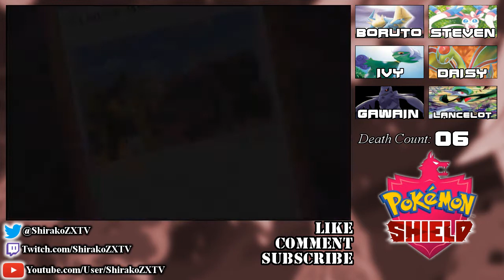[Let's Play] Pokemon Shield Wonderlocke EP 20: Thrash Metal Piers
~Rules of Wonderlocke~

1. Each captured Pokémon must have a nickname.
2. If Pokémon faints it is consider dead.
3. First encounter Pokémon in each new route must be caught.
4. If unable to catch first encounter Pokémon, the area is lock.
5. Wild Pokémon must be wonder traded.
6. If dupes clause is occurred during wild encounter or wonder trade, then the player has the option to catch it or try again.
7. If I Received The Most Common Pokémon On Wonder Trade Such As A Zigzagoon, I'm Sending It Back To Get Someone Rare
8. If I received Pokémon that can't obey, I will give it three chances to find a Pokémon that can obey. If all three chances end up having Pokémon that can't obey, the fourth one that I will received will stay.
10. If the current Pokémon team loses, I black out, and still have available Pokémon in the PC alive, I can continue the game until
ALL AVAILABLE ARE DEAD.
Reminder: A person is entitled to personalized their own rules!!